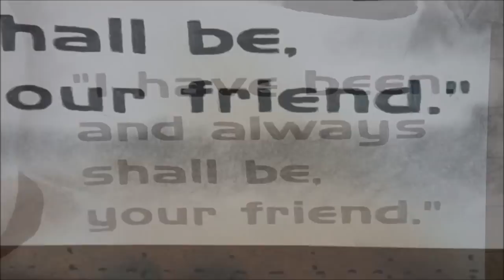Leonard Nimoy Spock ZWOOKIEZ #40 Star Trek Beyond Drawing Tribute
Thank YOU Spock, for being our friend.